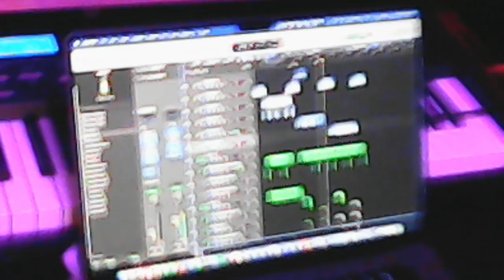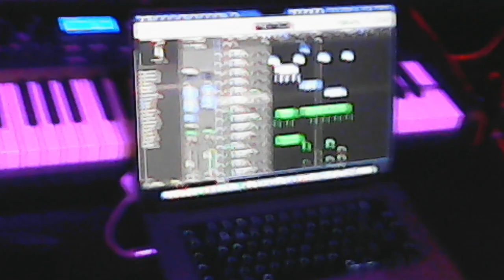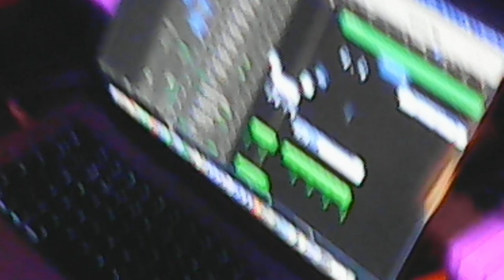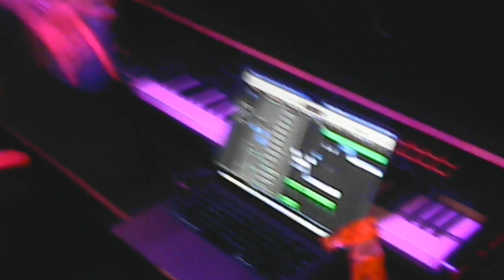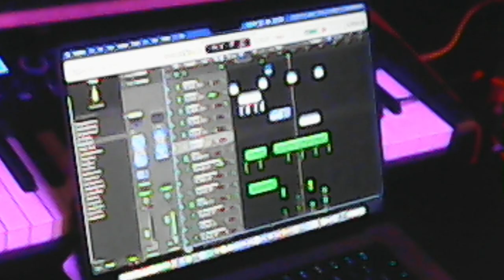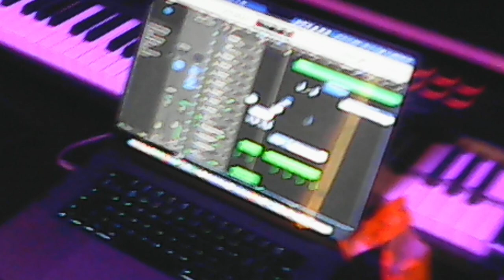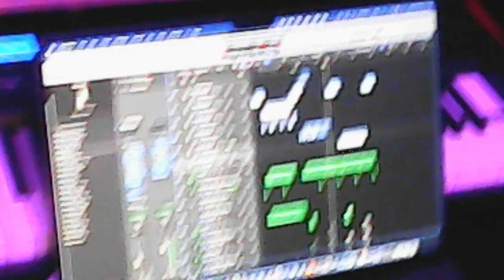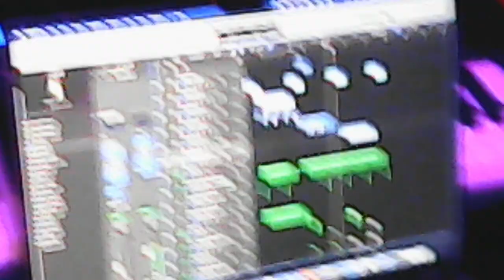Riordan Live DJ Set @ The Barn (Dec '22)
A recently recorded hour-long house mix from one of my live DJ sets. Mainly a mixture of minimal and tech house to get you groovin.